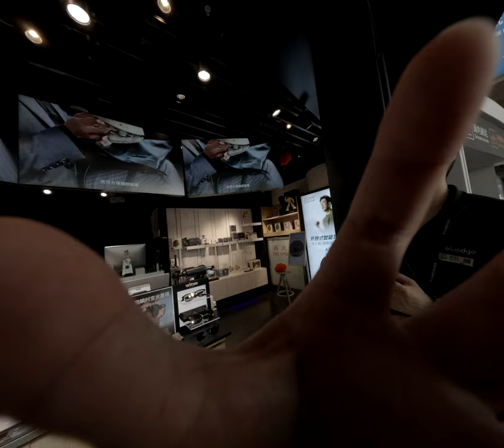醉酒奇妙文化共產黨黨員如何在西安日出中強顏歡笑掩蓋內心憤怒 2